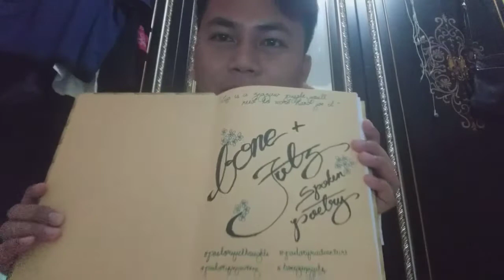FRIEND ZONE spoken poetry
Para sa lahat ng nakaranas.